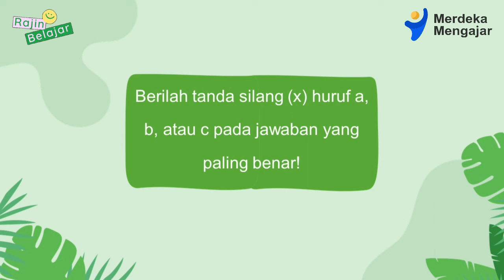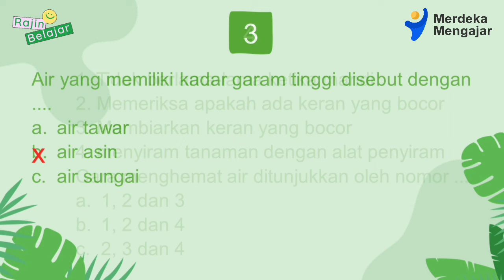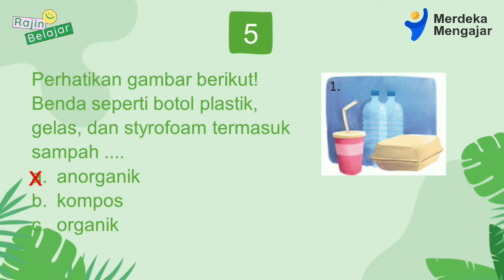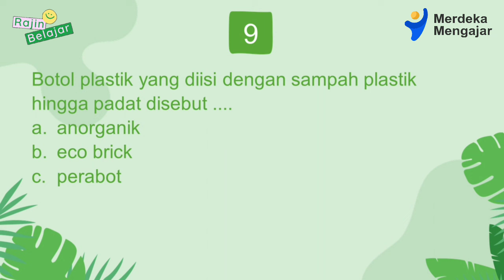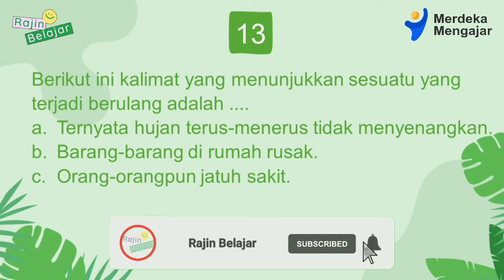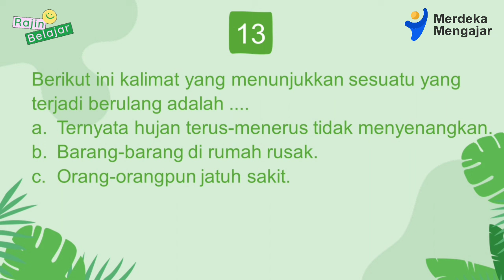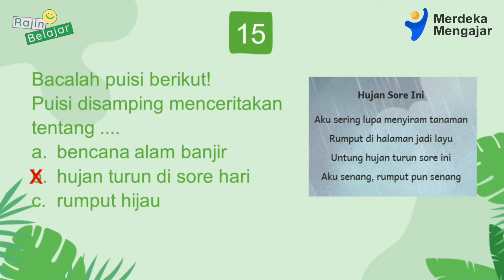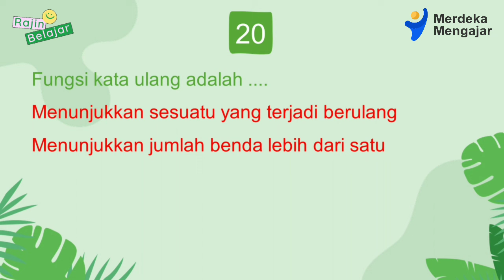Latihan Soal Bahasa Indonesia Kelas 2 SD Bab 7 : Sayang Lingkungan || Semester 2 - Kurikulum Merdeka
Sumber Soal : -

Terima kasih.